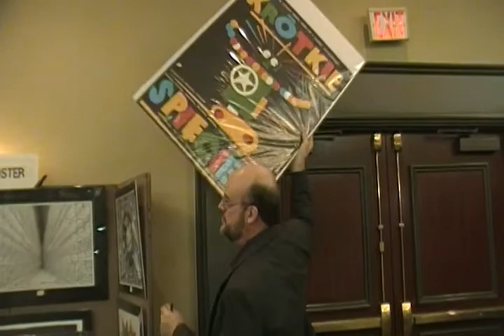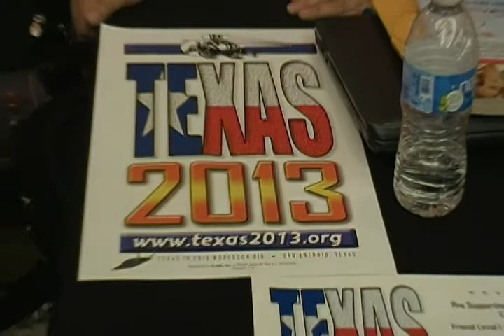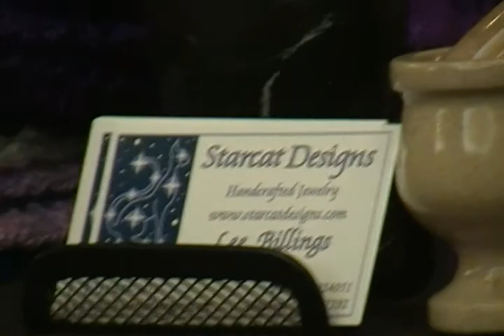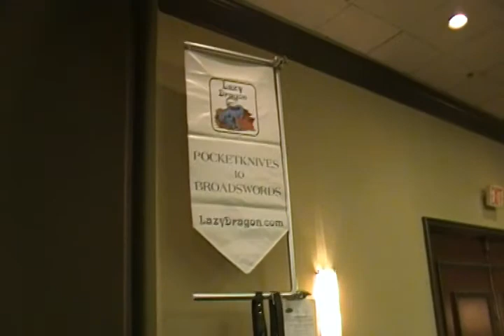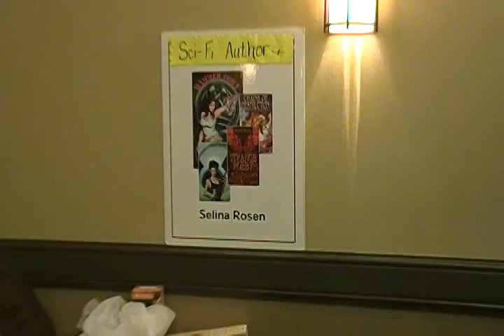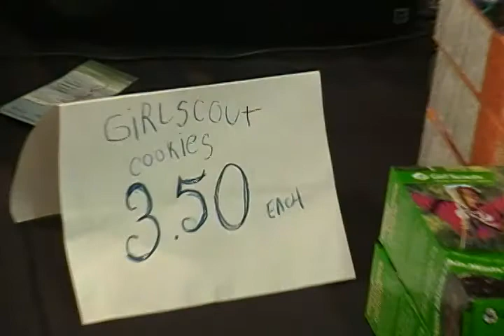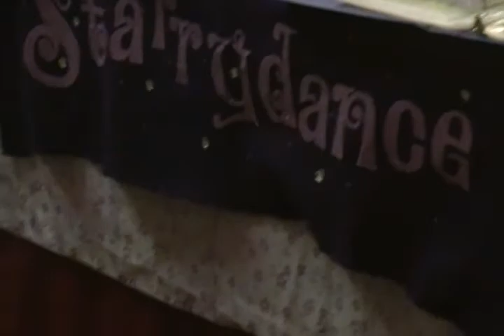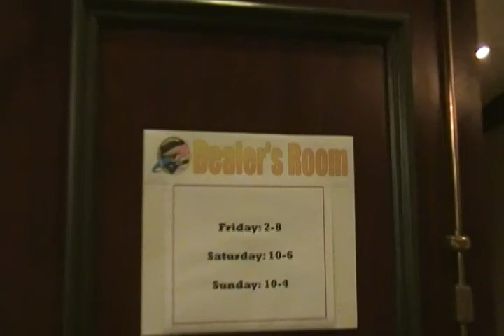ConDFW 2011 - Walk through footage of the convention in Dallas, Texas.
Walk through video footage of ConDFW X of
the 2011 science fiction/speculative fiction convention.

Showing the artists, writers, dealers room, gaming area and
the convention attendees inside the Crowne Plaza Suites Hotel
in north Dallas, Texas.

This was filmed late Saturday afternoon

More video footage of ConDFW X to come.

Again, sorry to all that was there and others, sorry for
the long delay on putting this up here on YouTUBE.